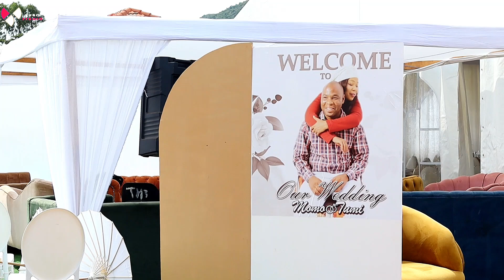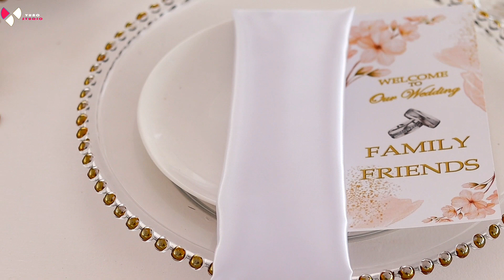MMC Deco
Ga Radingwana Day 1